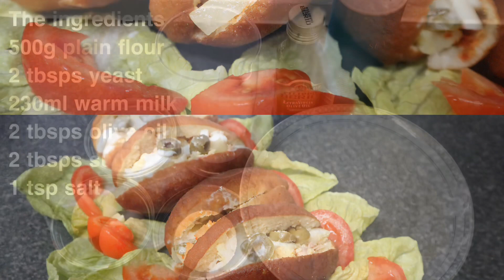Tunisian fricassé ( des fricassé tunisien)